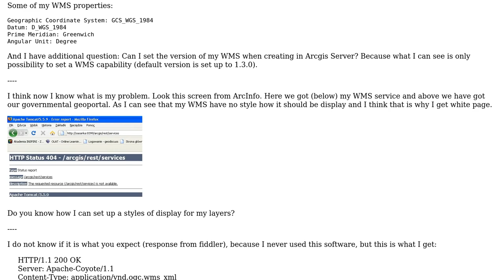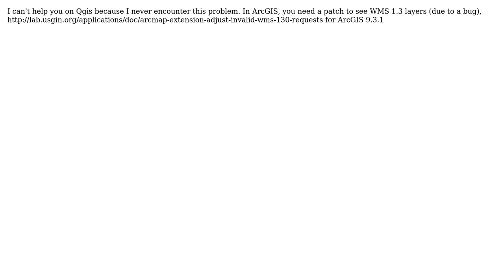GIS: Connecting to WMS, but only getting blank pages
With thanks & praise to God, and with thanks to the many people who have made this project possible! | Content (except music & images) licensed under CC BY-SA | Music | Images & others | With thanks to user ThomasG77 user com user Andre Silva and the Stack Exchange Network Trademarks are property of their respective owners. You are responsible for your own actions.